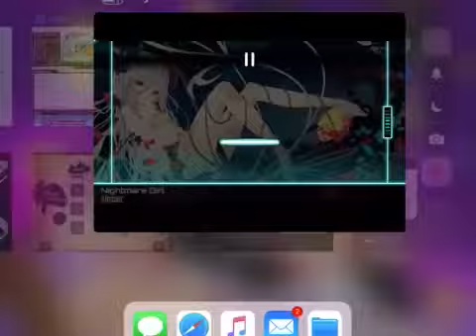Dynamix Nightmare Girl HARD7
本日9月21日よりイベント解禁曲です 下手でフルコンできない者が上げてますがご了承ください！